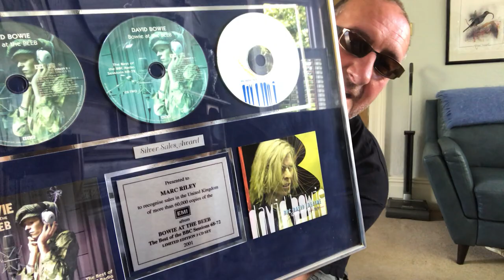db q 25 5 19 bbc